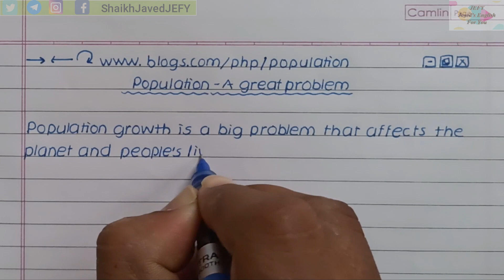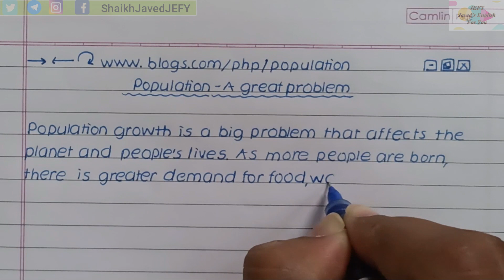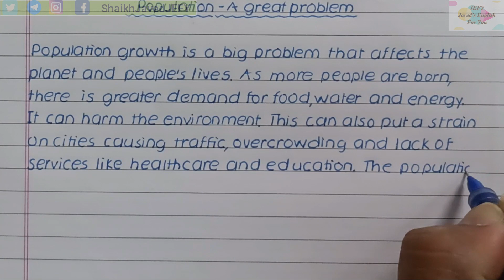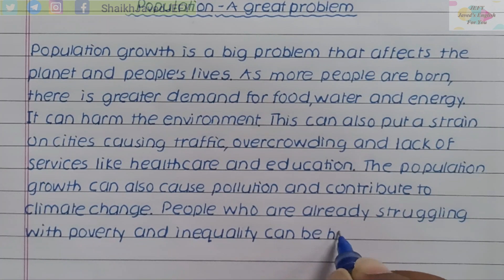Blog Writing on Population for Class 12th | Sub. English | Format / Sample Best Video on YouTube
Hey - This video is Blog Writing in English on Population - A Problem and How to Face it. This video is mainly for class 11 and class 12 subject English. There are tips and tricks to write blog. This is a step by step video teaching us to write blog. There is a blog writing question and there is an answer for it. This is a b log on population. This is a one shot video for blog writing for students for exams for full marks. This blog writing in English video is for Maharashtra Board or Maha. Board. You will learn - how to write a blog in English. It is blog writing best video on the internet or best video on YouTube. Enjoy.